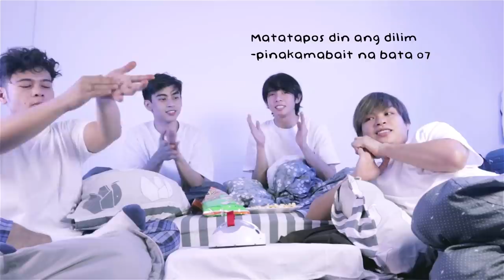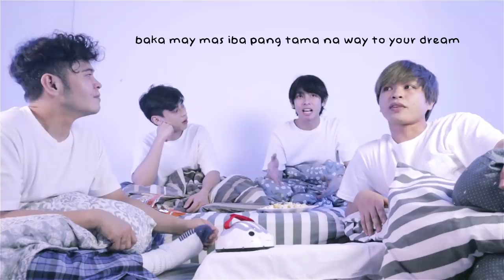[VLOG ni Jah] PaJahma Party | Deep Conversation with ThirdWheelers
Lahat tayo ay may kanya kanyang pinagdadaanan at kwento sa buhay, kaya't masaya kami na maibahagi sa isa't isa ang aming mga opinyon at istorya upang maipakita na lahat tayo ay may pagkakaiba at kailangan natin unawain at tulungan ang isa't isa. Sana ay may matutunan kayo bukod sa kalokohan na meron sa video na ito :)

Edited by: Xi-Anne Avancena (aka: LiL MisX mAkul8 @16)